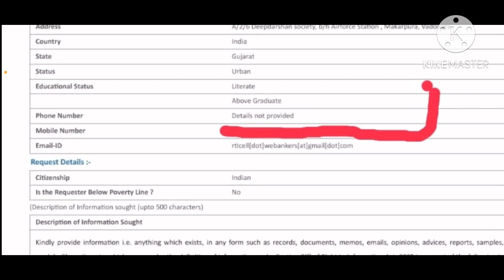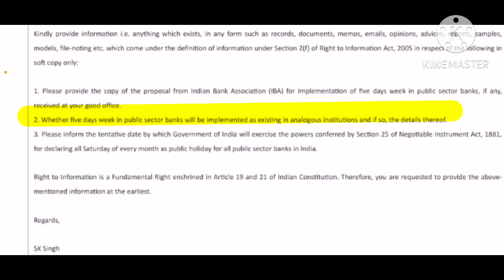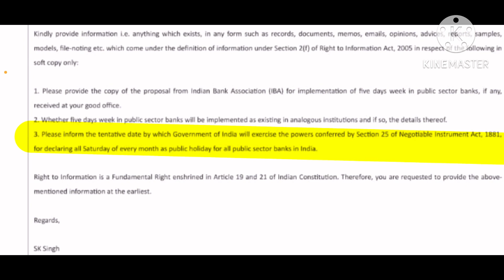5 DAY WEEK NEW UPDATE || RTI TO DFS REGARDING 5 DAY BANKING